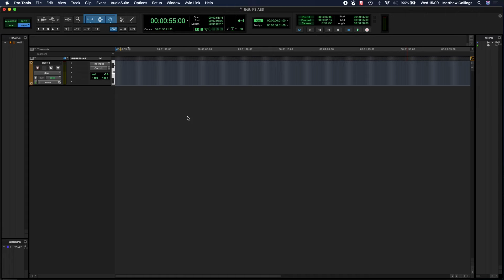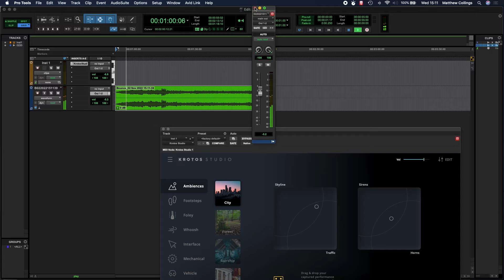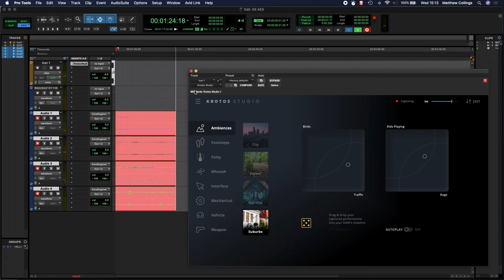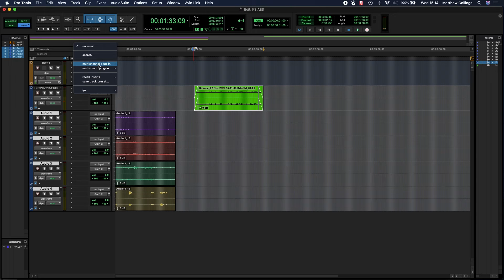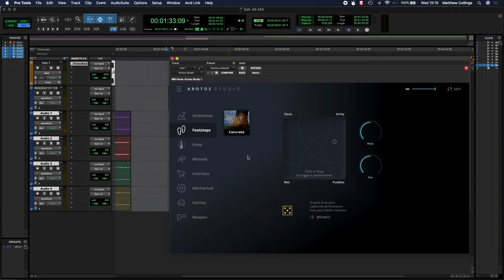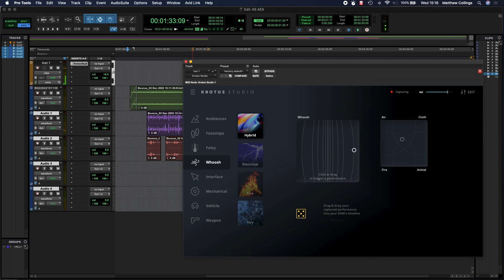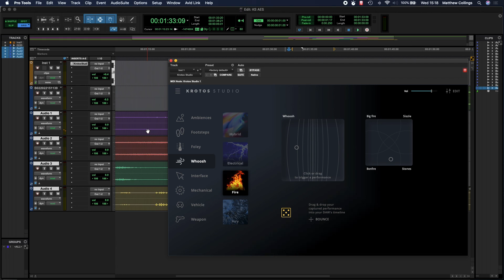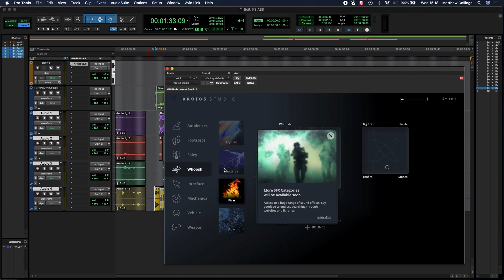How to Use Krotos Studio (Tutorial for Experienced Users)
Stop spending hours searching, editing, layering, and sounding like everyone else.
Krotos Studio is the sound platform for all skill levels.

Feel free to use the sounds created using Krotos Studio in all your creative projects. We’d love to hear the sound you create! Share them on social media with the hashtag